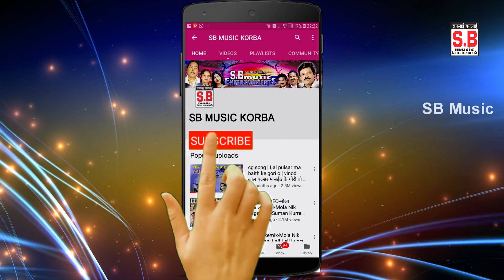Nacha O Samdhin Dj Floor Ma | CG Song | Saurabh Bishwas | All New Super Hit Chhattisgarhi Geet | SB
Song : Nacha O Samdhin Dj Floor Ma
गीत : नाचा ओ समधिन डी.जे. फ्लोर म
Male Singer : Saurabh Bishwas (SB king) mo.6261063475
गायक : सौरब विश्वास ( एस. बी. किंग )
Lyrics :  Sourabh Bishwas (SB king)
गीतकार : सौरब विश्वास ( एस. बी. किंग )
Music Director : Bablu Mahant,Aswani,Suraj Diwana
संगीतकार : बबलू महंत,अश्वनी,सूरज दिवाना

Casst: Sumeet, Sonali
Dance : Sahil, Golu
Videography : Dinesh Pradhan, Subham Sarkar
Edit Bay : Deepak Rawani
Special Thanks : Naresh Mandal, Prakash Bairagi, Vishwajeet, Manish

Producer : Shri Ram Rathore
निर्माता : श्रीराम राठौर
Director : Shri Ram Rathore
निर्देशक : श्रीराम राठौर
Recordist : Nanki ji
रिकॉडिस्ट : ननकीजी
सर्वाधिकार सुरक्षित है : एस.बी.म्यूजिक इंटरटेनमेंट्स छत्तीसगढ़, भारत